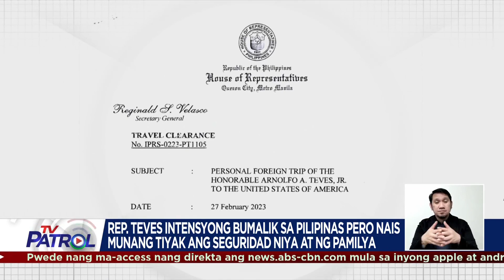Teves nais umanong bumalik sa PH para harapin ang pagkadawit sa Degamo slay | TV Patrol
Gustong bumalik sa bansa ni Negros Oriental 3rd District Rep. Arnolfo Teves Jr. para sagutin ang mga paratang nagdadawit sa kaniya sa pagpaslang kay Governor Roel Degamo.